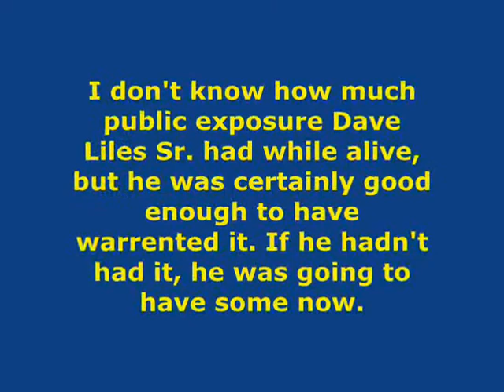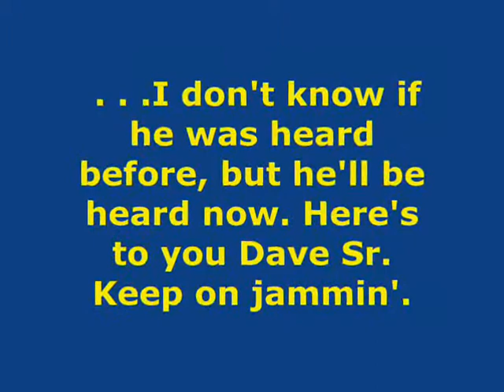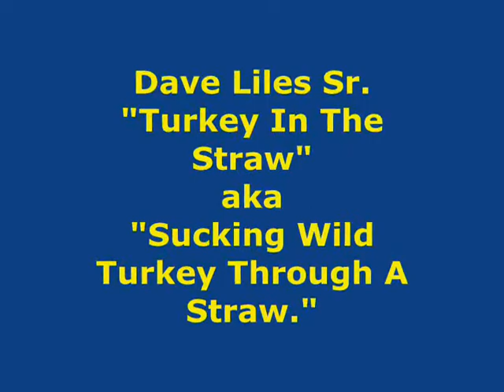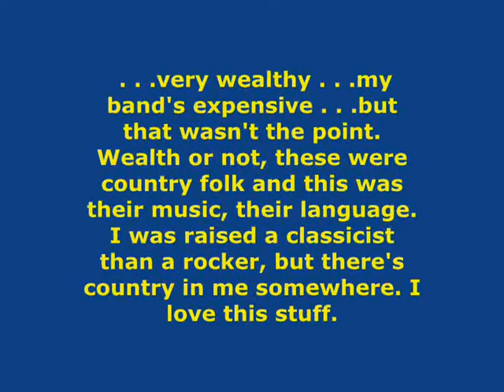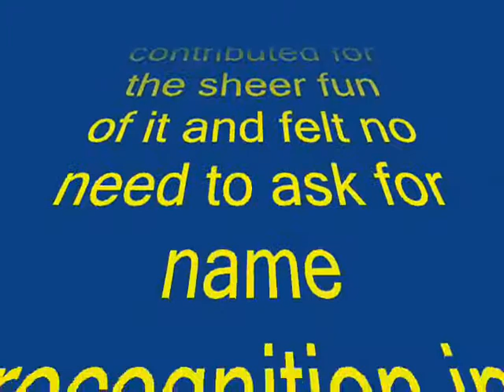Sucking Wild Turkey Through A Straw (rendition of Turkey In The Straw)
- -HEADPHONES AND FULL-SCREEN/HI-RES OPTION ON HIGHLY RECOMMENDED DUE TO HI-FIDELITY AND VIDEO DETAIL --
If you look at my video library you'll notice the first "Duets Across Time" wherein I did a duet with an accomplished guitarists whom I've never met and who has been deceased for a number of years now. It was pulled off via re-mastering some original recordings of his provided by his son Dave Liles Jr. This is the second duet I've done across the boundaries of the grave with this gentleman. It was enlightening to say the lest. Perhaps one more coming. It's primary purpose is to pay tribute to a fine artist long gone.